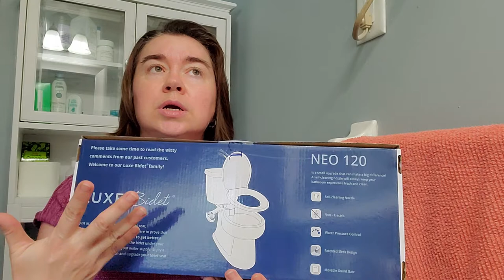The Quarantine Bathroom